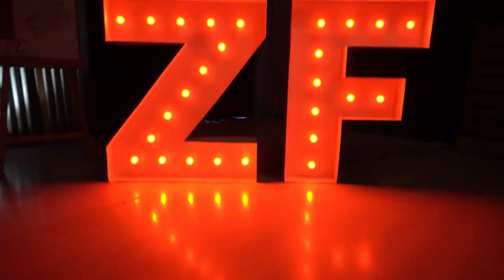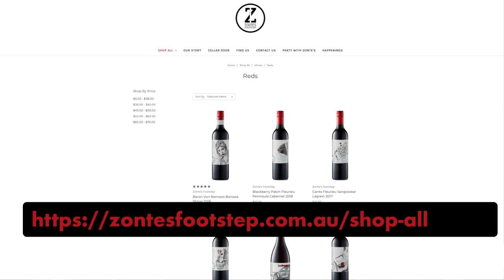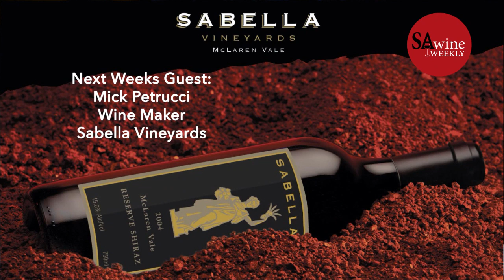Zonte's Footstep Live with Brad and Anna SHOW STARTS after 4 minutes 37 seconds.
Jump to start of show 4.37

Join our host Nathan Goad  for some live wine tasting with the two owners of South Australian wine producer, Zonte's Footstep. Tune in to watch and interact with vigneron Brad Ray and Anna Fisher as they show us some of their top selling wines. Excalibur Adelaide Hills Sauvignon Blanc 2018, Canto Fleurieu Sangiovese Lagrein 201 and Chocolate Factory McLaren Vale Shiraz 2017. Zonte's Footstep is a unique wine brand make some great wines appreciated and sold all around the world.